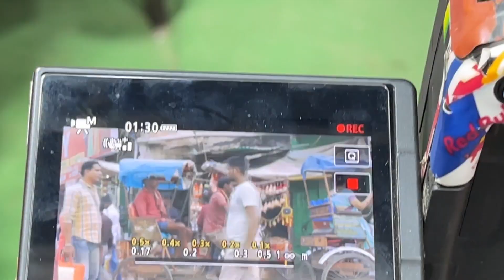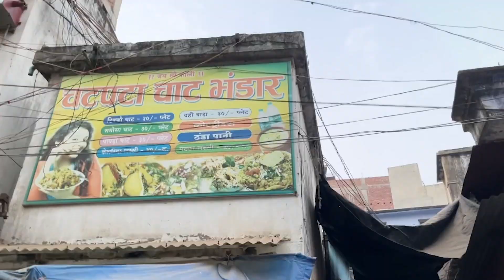HECTIC SHOOT DAY - BTS | aaj tou pura din lag gaya shoot pe | MG86 | Mansi Gupta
SHOOT DAY - BTS  | aaj tou pura din lag gaya shoot pe | MG86 | Mansi Gupta